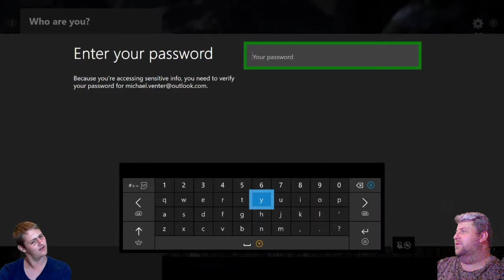Mortal Kombat XL ft NintendoKnight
Hey guys, this was a stream me an Knight did over on his channel. HIf you enjoy watching people beating the snot out of each other, this is for you.

Also, if you love watching people bitch and whine about having the snot kicked out of the, this is for you too!